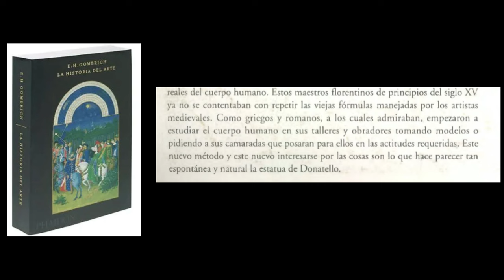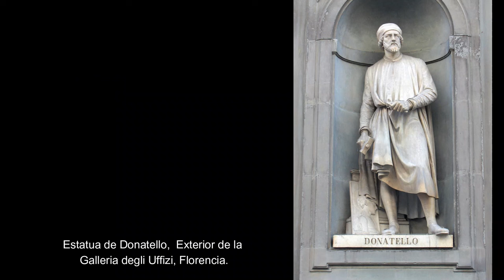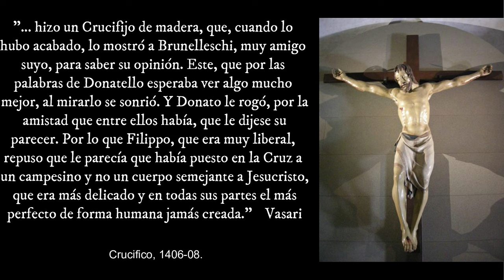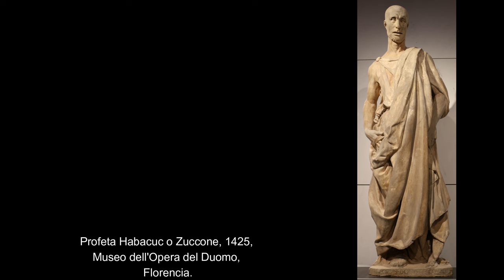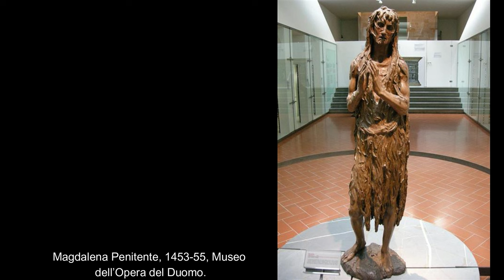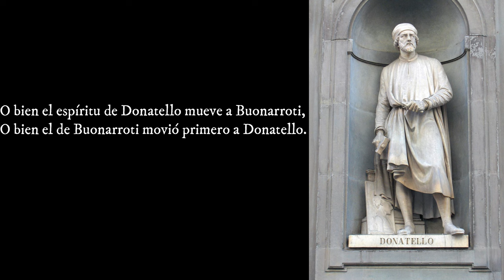Donatello: la revolución de la escultura renacentista.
Donatello es considerado el padre de la escultura renacentista pero sin duda es mucho más aún. Sus obras se proyectan hacia el Manierismo, el Barroco e incluso al siglo XIX y XX.  Hombre ávido de conocimientos y de experimentación, no solo recuperará técnicas perdidas sino que creará nuevas. Dueño de un talento sin igual para trabajar todas las superficies, fue admirado hasta por el mismísimo Miguel Ángel. Vamos a conocer en qué consistió la "revolución" de Donatello.